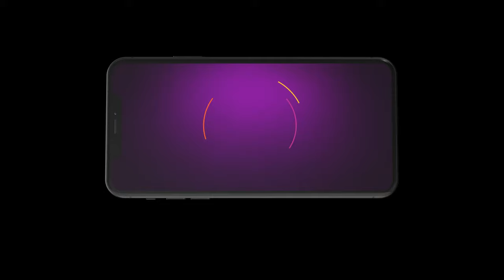Mayamayooram | Ep - 20 | Webisode | Jan, 12 2024 | Arun, Gopika, Vidhya | Zee Keralam